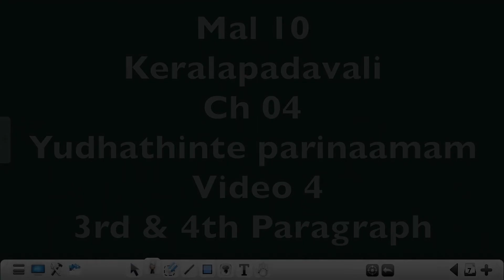Mal10 Keralapadavali Chapter 04 Yudhathinte Parinamam Video 04 3rd & 4th Paragraph